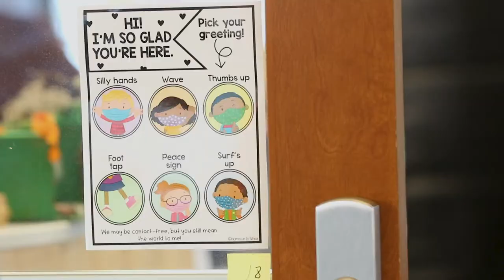How Do You Say, "Good Morning?"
Air high-fives, toe taps, dance wiggles...There are so many ways to say "good morning" in the Lower School!